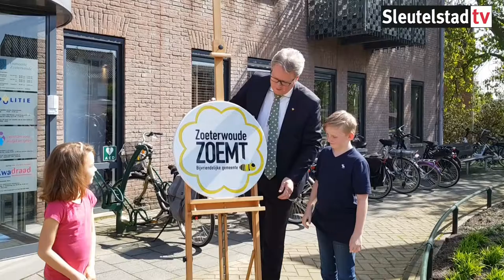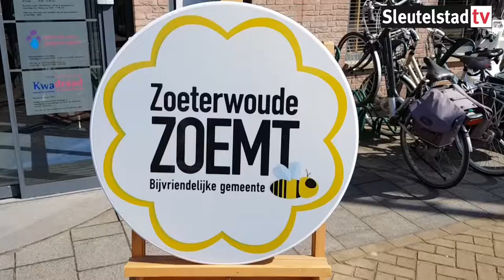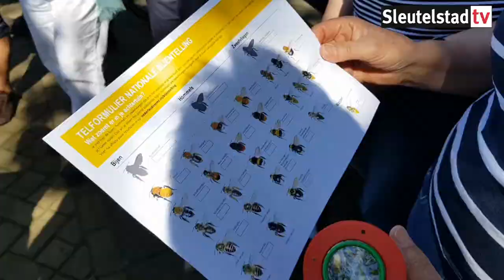2018 04 18 Zoeterwoude Zoemt van start